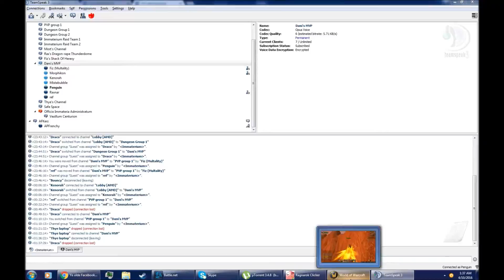We'll never know what Draco hates